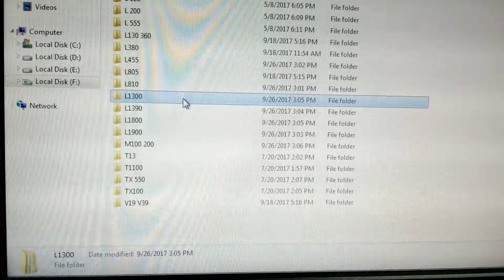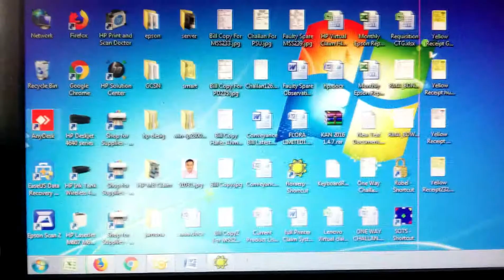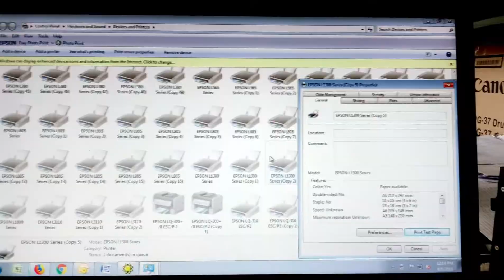How to Reset Epson L1300 Printer || Reset Ink Level L1300 || Waste Ink Pad Counter